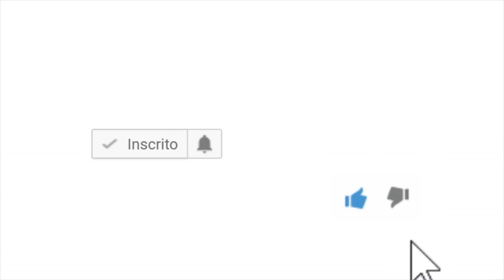Libertação dos viciados em bebidas alcoólicas pelo toque do Homem de Deus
CULTO DE DOMINGO-APÓSTOLO ONÓRIO CUTANE